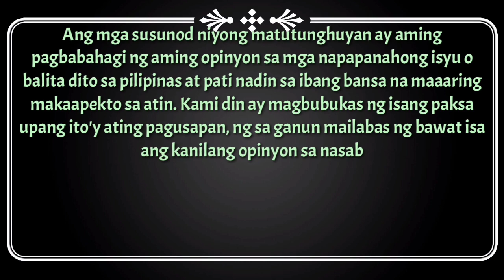Ang nilalaman ng PUBLIC ADDRESS ni PRESIDENTE DUTERTE!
Ang mga dapat mong malaman na nakapaloob sa pag LOCK DOWN ng ating PANGULONG DUTERTE sa NCR at ang lagay ng PILIPINAS sa pagsugpo sa COVID 19.

Kung nakatulong kami sainyo, comment down below, pa like nadin ng video na ito kung nagustuhan niyo at pa pindot ng subscribe button pati ang bell icon at piliin ang all notification para updated kayo sa mga susunod pa namin video. Baka pwede na pafollow at palike nadin ng ating official fb page.
Maraming salamat.